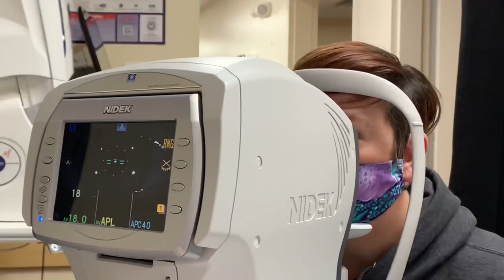Mom is Getting a New Look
The Smartypants mom has been wearing the same
pair of glasses for 5 years, and finally decides it’s time for a new pair!  Mom is Getting a New Look